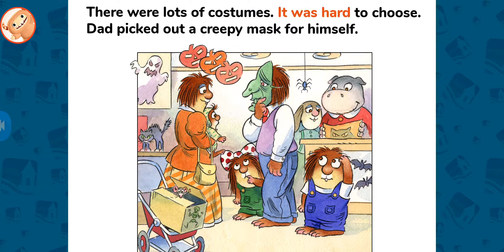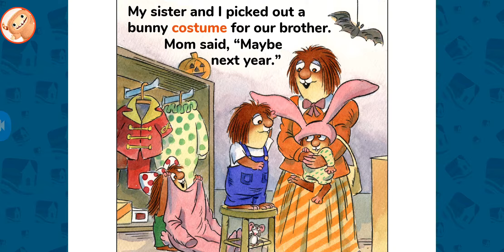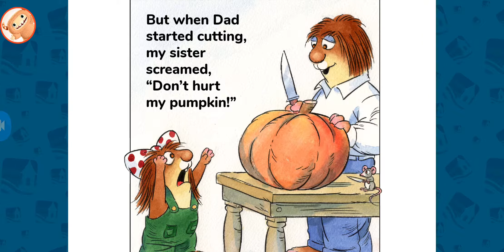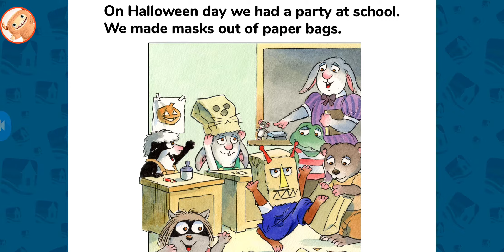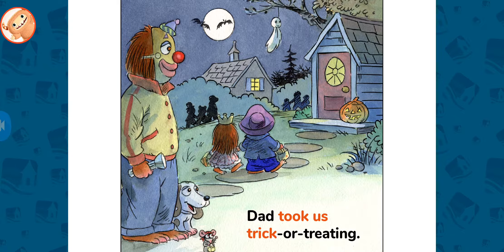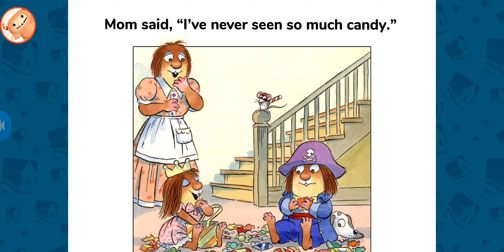Povesti pentru copii - Micul Critter 🦇 🕷 🕸🦉🌚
Este timpul să mergem la trucuri cu Micul Critter și prietenii sai!!!

🐶 URMARITI 🦄